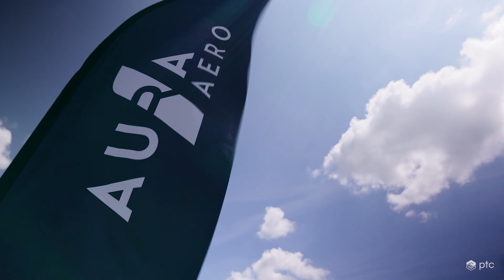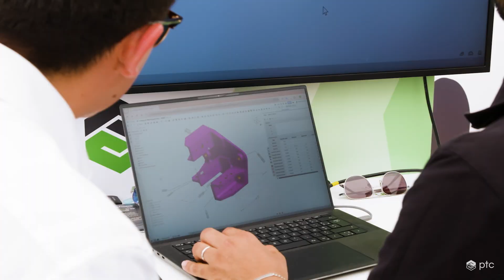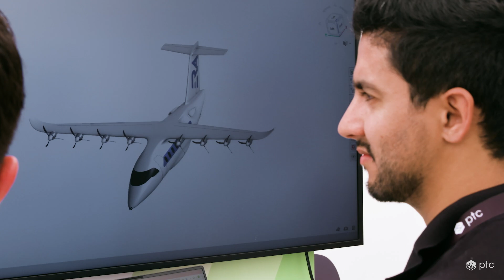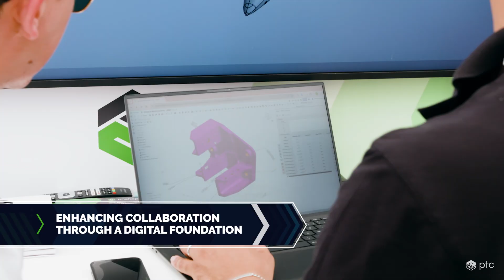Aura Aero: Building the Aircraft of Tomorrow with Onshape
In this interview, see how Aura Aero leverages Onshape to create a fully digital, cloud-native strategy for aircraft development.